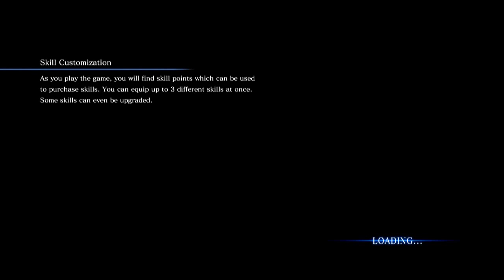Resident Evil 6 Co-op #16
Resident Evil 6 Co-op

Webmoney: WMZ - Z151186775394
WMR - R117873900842